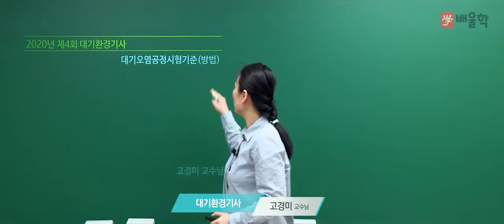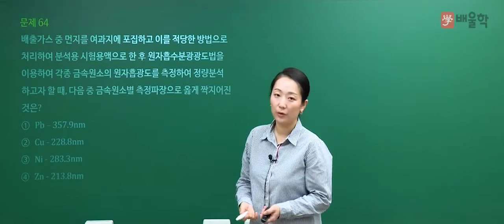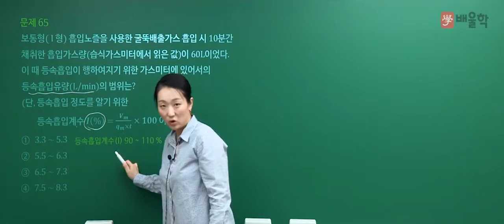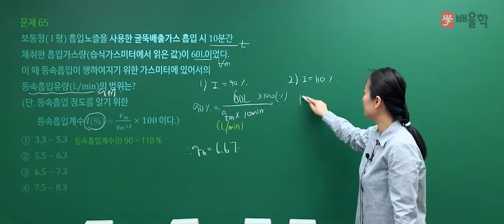[대기환경기사 필기] 2020년 4회 필기 기출 풀이 4과목 대기오염공정시험기준 - 고경미 교수님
대기환경기사 단기합격의 새로운 기준, 고경미 교수님의
2020년 4회 대기환경기사 필기 4과목. 대기오염공정시험기준 기출문제 해설 강의!

대기환경기사, 대기환경산업기사, 대기환경기사실기, 대기환경기사필기, 대기기사, 대기환경기사합격률, 대기환경산업기사실기, 대기환경기사난이도, 대기산업기사, 대기환경기사취업, 대기환경기사응시자격, 대기환경기사시험일정, 대기환경기사기출문제, 대기환경산업기사필기, 대기기사실기, 대기환경기사실기문제, 대기환경기사기출, 대기환경기사인강, 대기기사시험, 대기기사시험일정, 대기환경기사필기기출, 대기환경기사과년도, 대기환경기사과목, 대기환경기사가답안, 대기환경기사자격증, 대기기사필기, 대기환경산업기사과년도, 대기환경산업기사난이도, 대기환경기사인강추천, 대기환경기사강의, 대기환경기사해설, 대기환경기사기출문제해설, 대기환경산업기사시험, 대기환경기사실기기출문제, 대기환경기사실기기출, 대기환경기사산업기사, 대기환경기사교재, 대기환경기사필기시험, 대기환경기사법규, 대기환경기사필기인강, 대기기사인강, 대기환경기사무료강의, 대기환경기사인터넷강의, 대기환경산업기사인강, 대기환경기사교재추천, 대기환경산업기사강의, 대기환경기사추천, 대기환경기사실기인강, 대기환경기사공부, 대기환경기사실기합격률, 대기환경기사동영상, 대기환경기사준비, 대기환경기사연소공학, 대기환경기사무료인강, 대기환경산업기사책, 대기환경산업기사시험일정, 대기환경산업기사교재, 대기환경산업기사과목